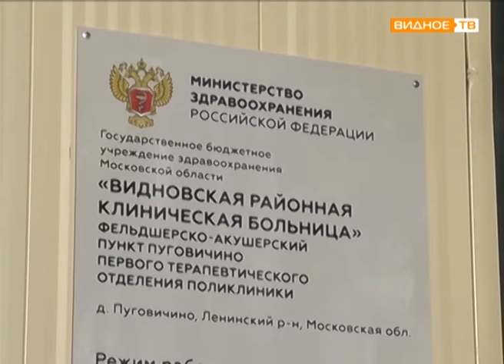"Медицина на селе" - открытие ФАП в деревне Пуговичино